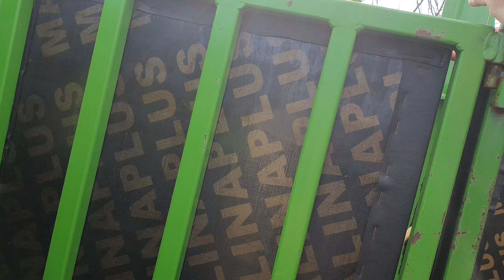2023. március 8.(3)